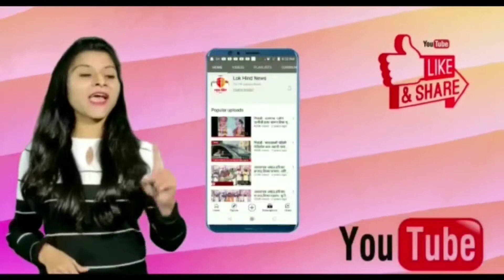टोकावडे गावातील कोयते घराण्याचा कुलदैवत जागरण सोहळा!